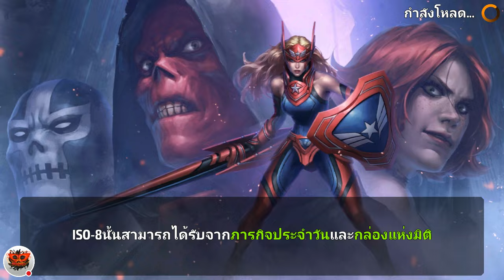BestEvil - Marvel Future Fight#20 จบสงครามพันธมิตร โหมดปกติ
จบสงครามพันธมิตร โหมดปกติ หรือ เรียกง่ายๆ กิลวอนั้นเอง

สามารถโดเนทให้ผมได้ โดยคลิ๊ก!! ลิงค์ด้านล่างนี้นะครับ
โดเนทด้วยบัตร True Money

[แท็ก]
Future Fight
Marvel Future Fight
ทานอส
thanos
Dr Strange
infinity wars
sharon vs boss
เกมฮีโร่มาเวล
ชารอนโรเจอร์ T2
SharonRogers
BestEvil
best evil